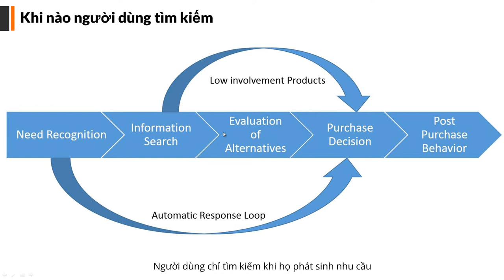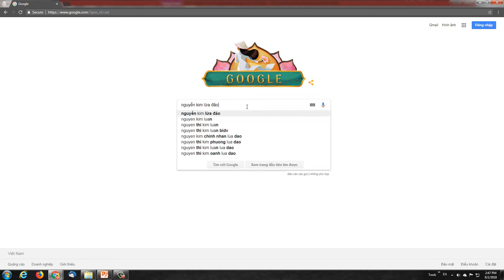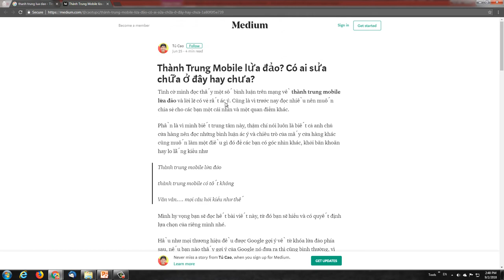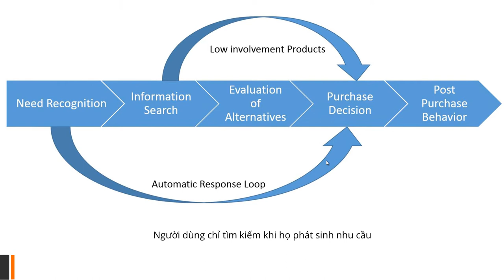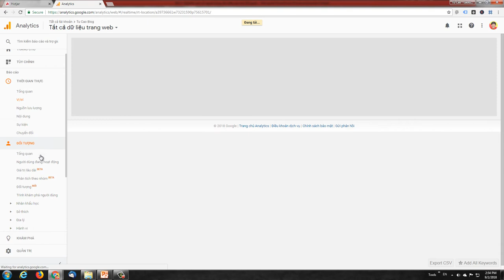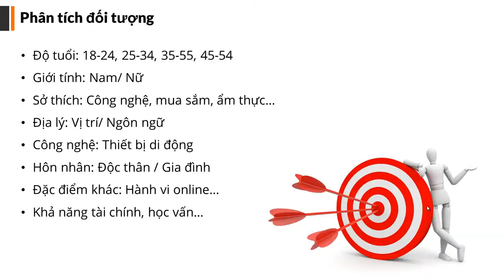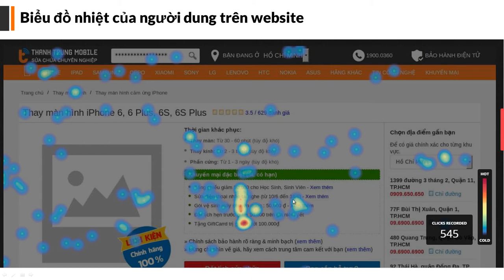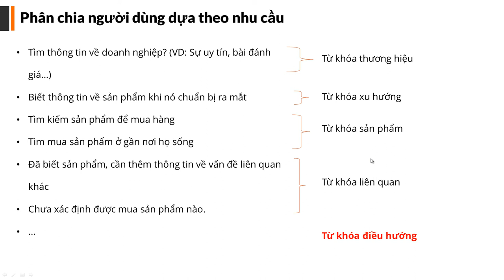Bài 5: Nghiên cứu người dùng và cách tiếp cận bởi SEO (Các bộ từ khóa cần có trong 1 dự án)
Trong bài số 5 này, các bạn sẽ học được cách hiểu và nghiên cứu người dùng, xác định độ tuổi, vị trí, giới tính, hành vi mua hàng... và quan trọng là phân loại ra các bộ từ khóa bạn sẽ cần phải lên cho 1 dự án SEO.

Ở bài số 4 chúng ta hiểu về thuật ngữ của SEO thì ở bài số 5 này trở đi chúng ta bắt đầu hiểu người dùng và xây dựng kế hoạch cho mình. Đừng quên sau khi có bộ từ khóa, bạn nên xem bài số 3 để có thể đánh giá độ hiệu quả của 1 từ khóa

Video này nằm trong "khóa học SEO" mình định xây dựng nhưng quyết định sẽ dành tặng cộng đồng. Video dựa theo những trải nghiệm, kinh nghiệm cá nhân mình đã và đang làm. Mình tin rằng những trải nghiệm của bản thân đủ tốt để có thể truyền đạt và chia sẻ kiến thức chuyên môn này một cách dễ hiểu, ngắn gọn và đi được vào bản chất.

Mình không bán khóa học, do đó nếu bạn thấy Video này hữu ích, hãy mời Tú một tách cà phê

= Kết nối với Tú.